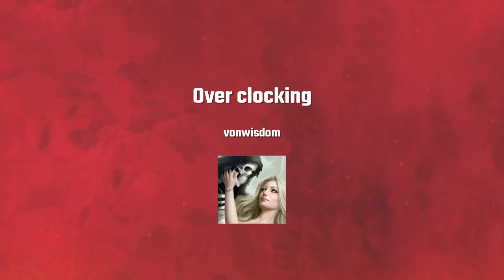Over clocking*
Squad wipe